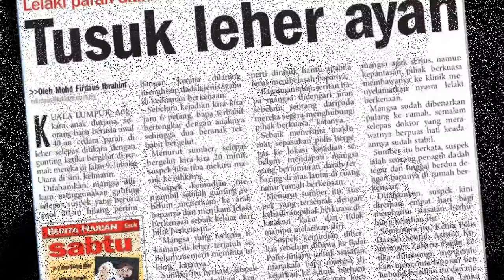VideoINTROWEB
Preview 79 langkah mudah melembutkan hati anak.